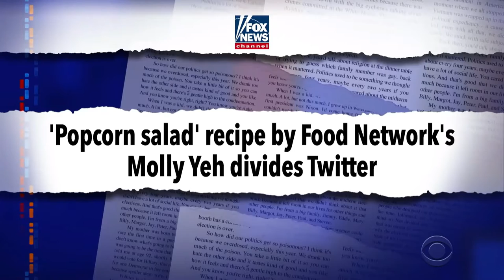Colbert - Popcorn Salad